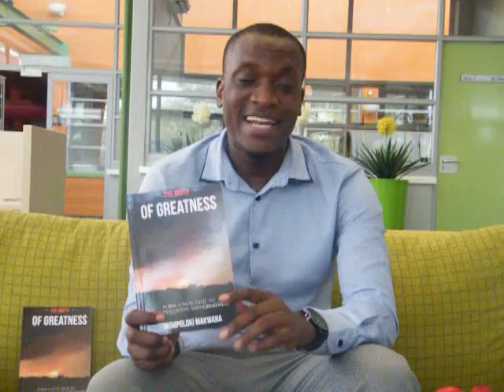Your 2019 Personal Development Book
With 400+ copies of The Birth of Greatness sold, we have seen the transformation it has made in the lives of the people and we don't want you to be left behind. Get your copy.